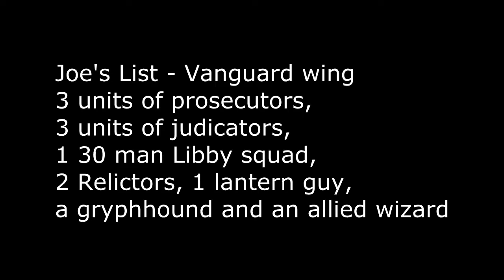Beat Joe Batrep! - Stormcast Eternals vs. Sylvaneth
This is the first in the ongoing series of people challenging Joe aka the king of Woodbridge